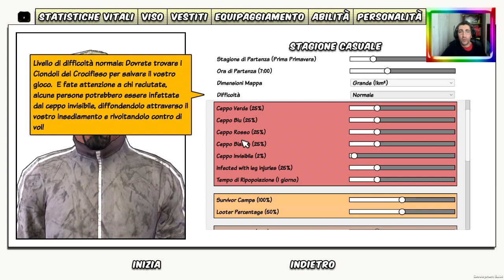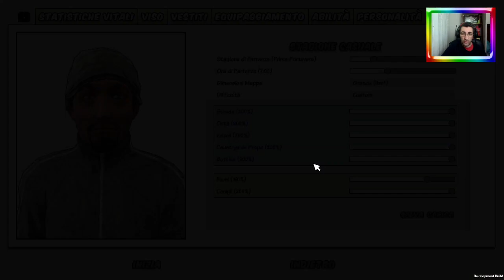Survivalist Invisible Strain - Subito perseguitati!! [Gameplay ITA]